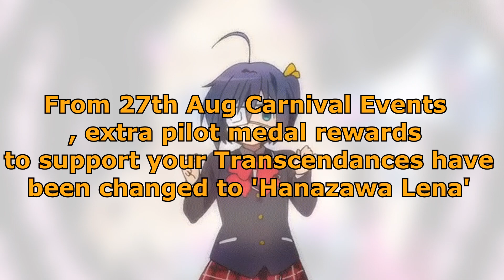GODDESS KISS ACTUALIZACIÓN / ¡ BIENVENIDO DBROS ! /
Dbros prepara su fiesta de bienvenida y todos estamos invitados :D